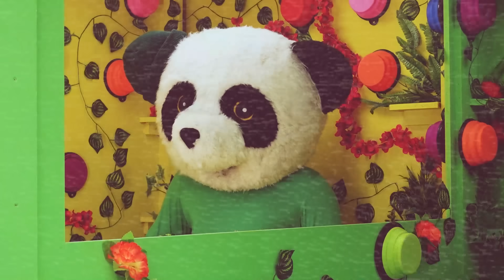100 BOTONES MISTERIOSOS DE ANIMALES SOLO 1 PARA ESCAPAR #2 !! LA PEOR IDEA !!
Mariana y Panda están encerrados en una caja con 99 botones misteriosos de animales y solo 1 para escapar!!